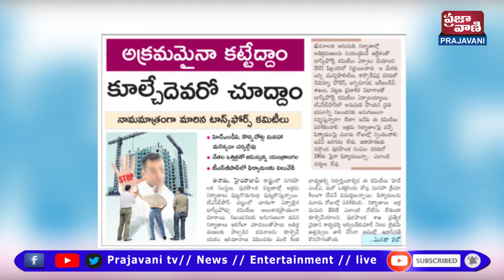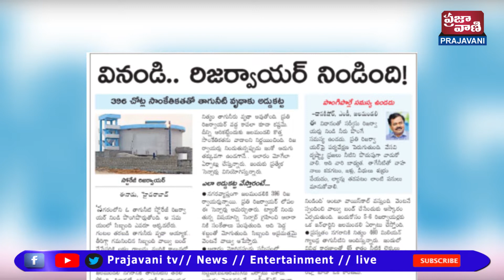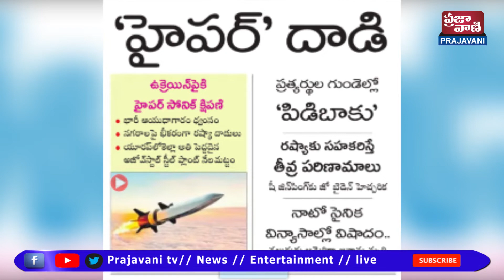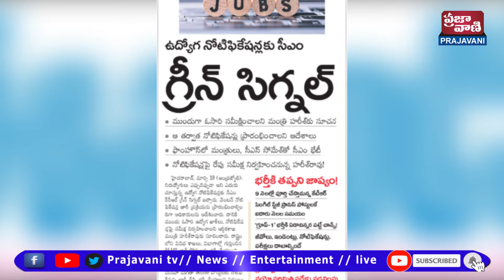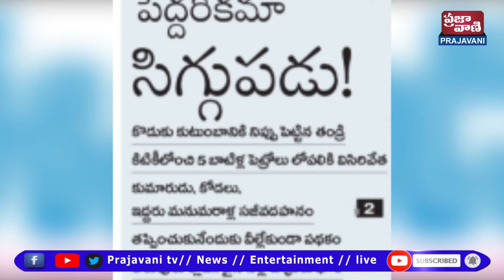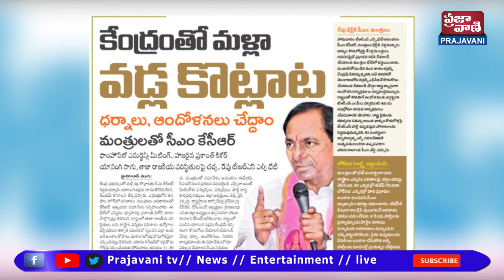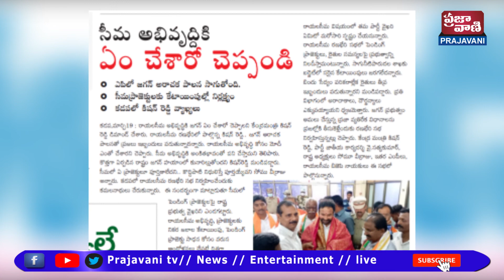Today's News Paper Main Headlines | 20 - MARCH | Telangana | Telugu News | Prajavani TV